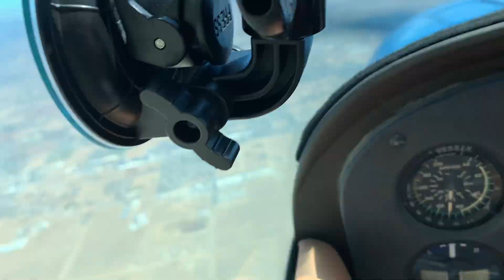7/5 機長時間付け KMOH-KLGB